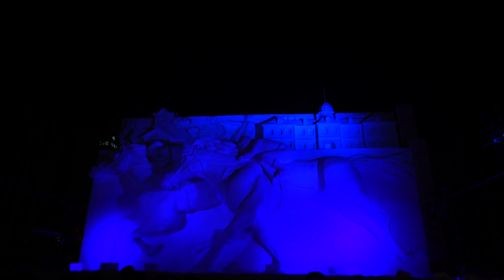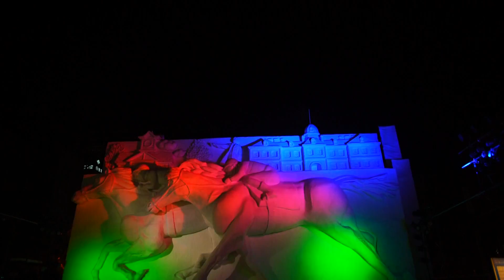Sapporo Snow Festival 2019 JRA Projection Mapping